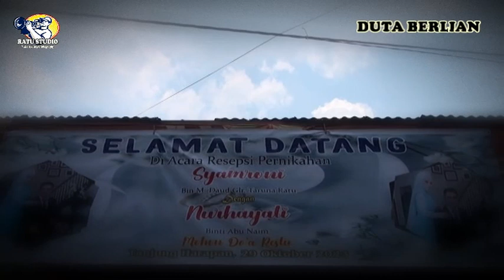Engkau Cover saudara penganten|| Duta Berlian at Tanjung Harapan OKI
Engkau Cover saudara penganten|| Duta Berlian at Tanjung Harapan OKI RATU STUDIO Channel menerima syuting video & fotografi